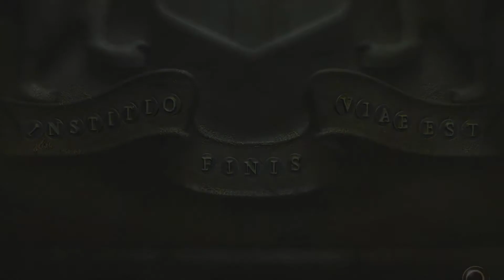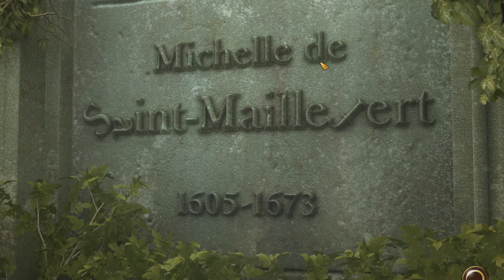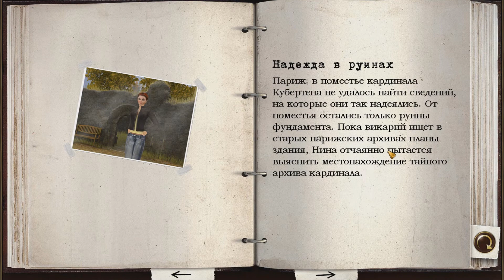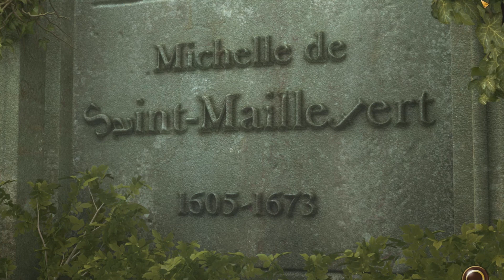Secret Files 2: Puritas Cordis #15 *Латынь (непонятно)*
Secret Files 2: Puritas Cordis - продолжение приключенческого квеста "Secret Files: Tunguska", рассказывавшего о путешествиях Нины Каленковой. В этот раз Нина отправляется во Францию, чтобы раскрыть тайны древнего ордена, якобы связанного с участившимися природными катаклизмами.